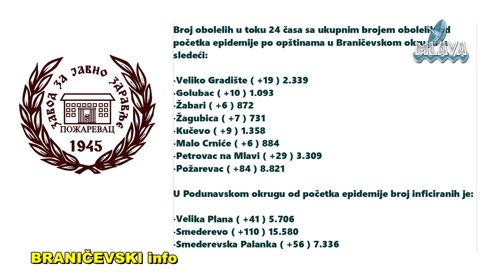Izveštaj ZZJZ Požarevac za 28. oktobar 2021. (RTV MLAVA 28.10.2021.)